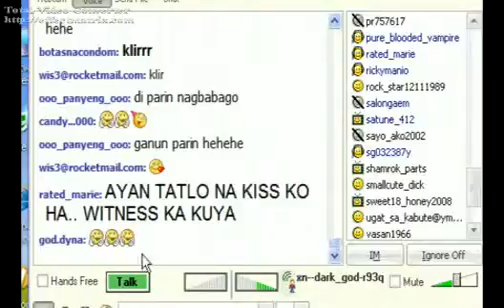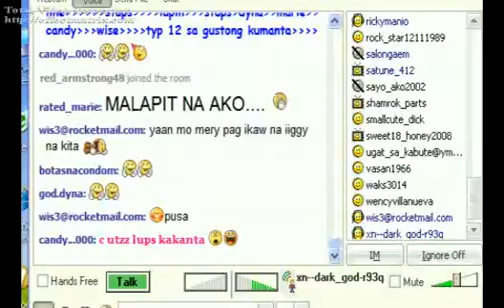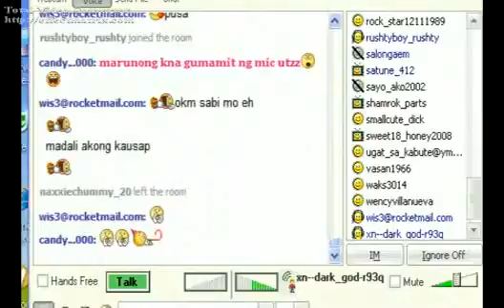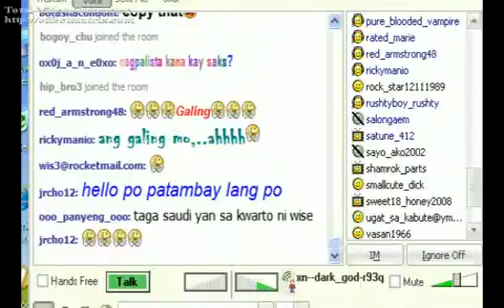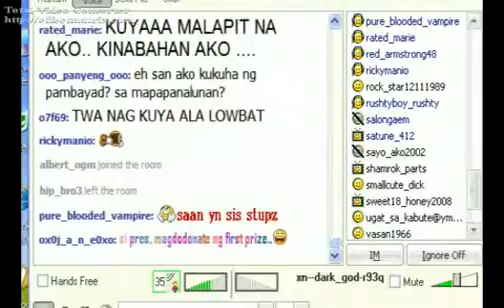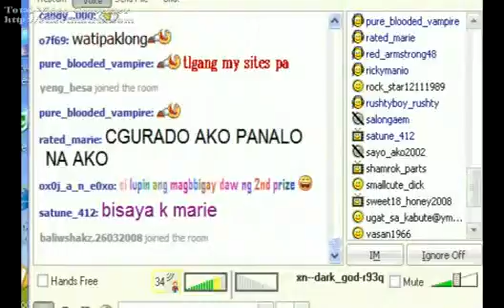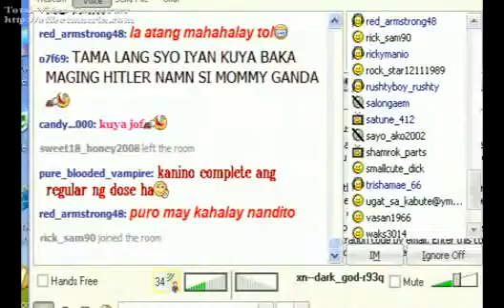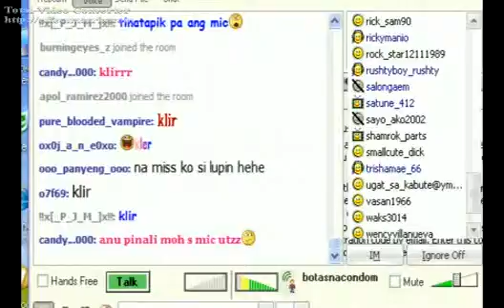reunion part 17 of 24